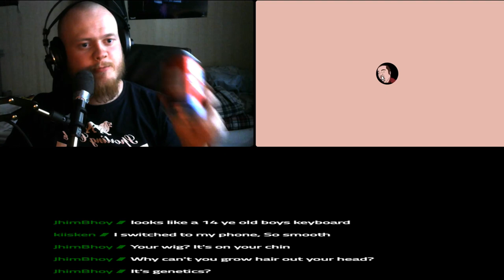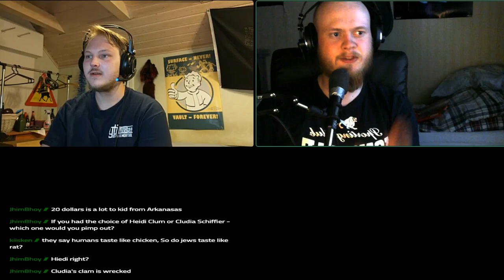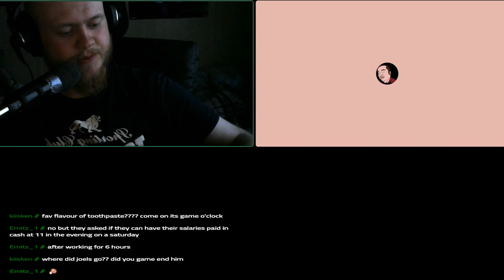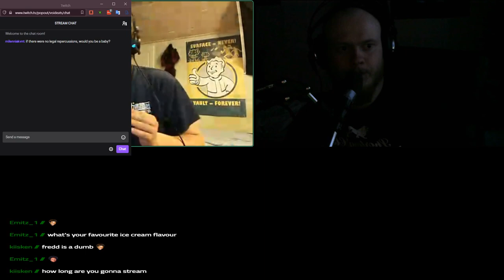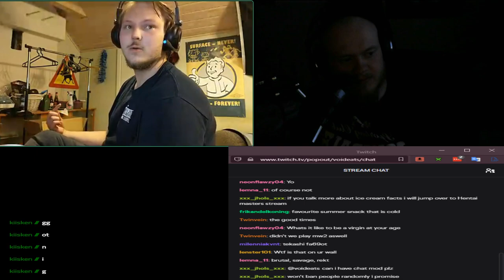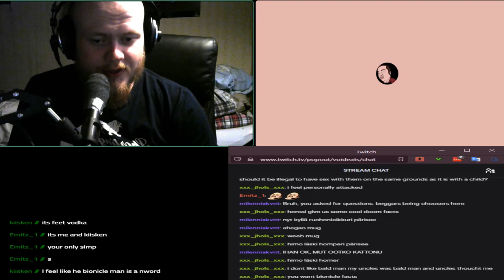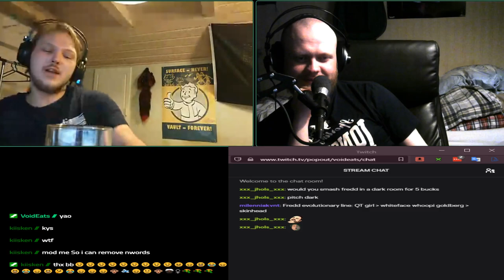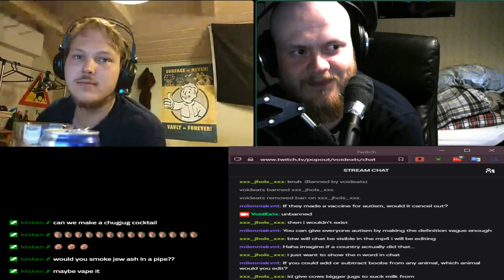Void Eats live drunk QnA stream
the entire stream